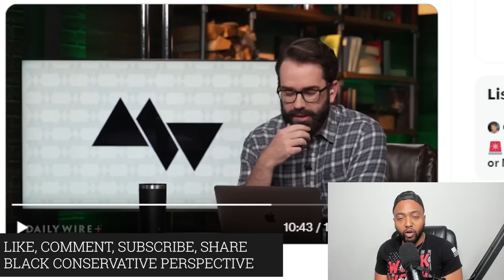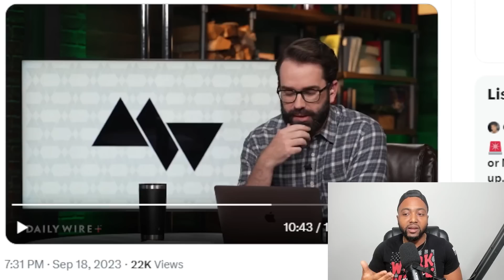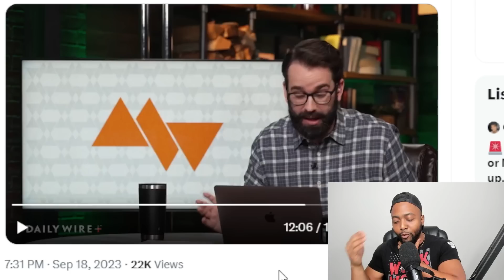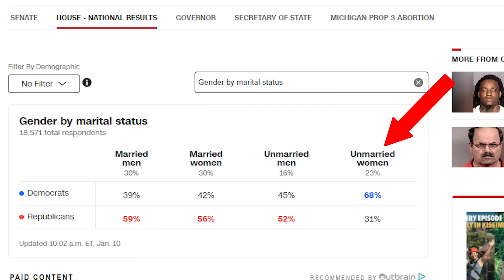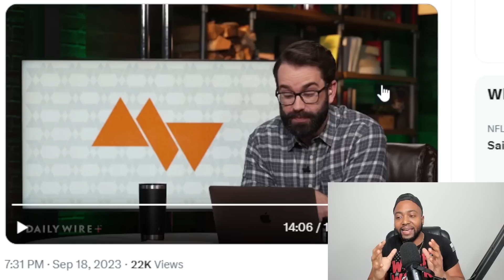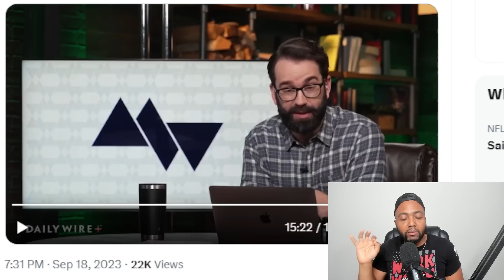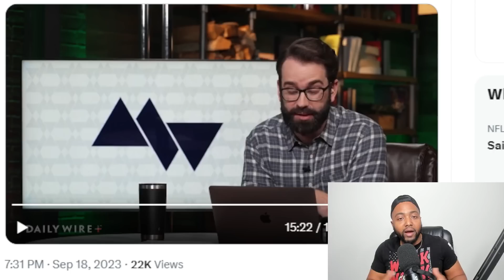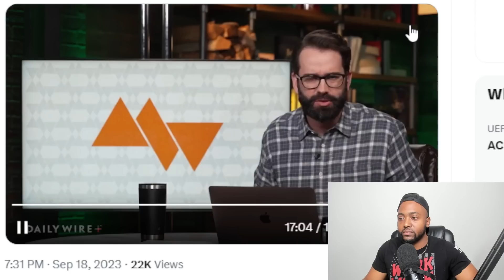Matt Walsh MELTSDOWN Over DeSantis Supporters Turning On Him For Not Attacking Trump Fast Enough!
Prominent conservative activists spent the weekend at war over former President Trump's criticism of the anti-abortion rights laws enacted by a vast majority of Republican-controlled states.